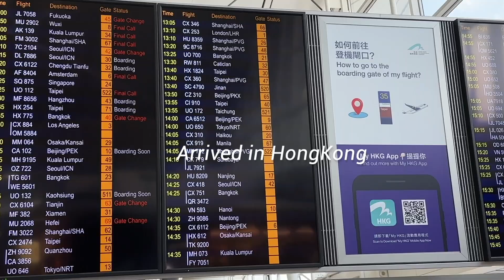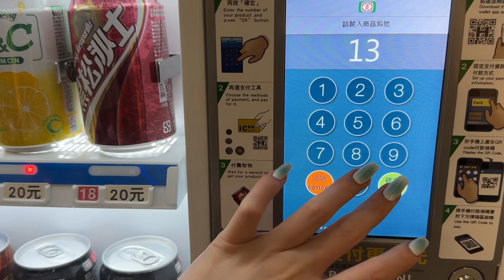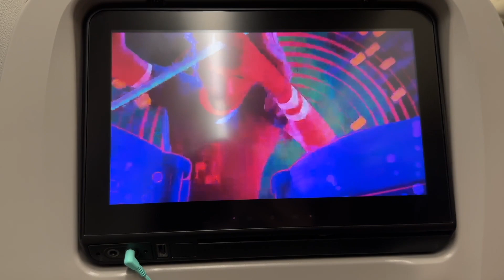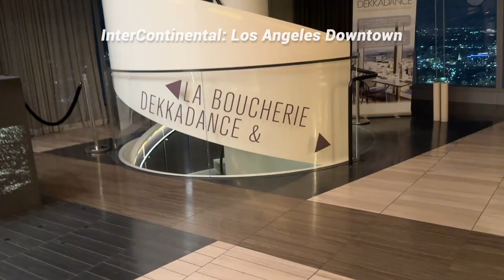LA VLOG | Flying to Los Angeles! Packing and traveling with me :)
hii I'm so excited to share my life journal with you :)
This video is the first part of the trip in 🇺🇸
Recording the flight to Los Angeles
（From Hong Kong Airport to Taoyuan Airport to LAX Airport）
More than ten hours were condensed into six minutes ;)
Hope it brings relief and healing